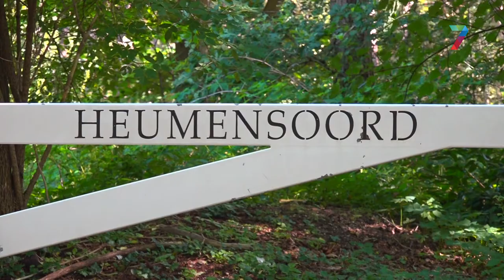Op transformatorhuisje Heumensoord staat 'Welcome'